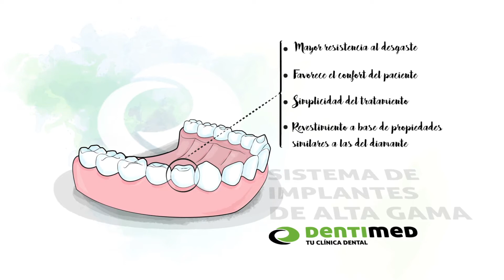DENTIMED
Video para la clínica dental Dentimel.